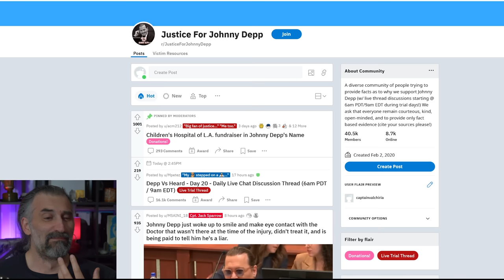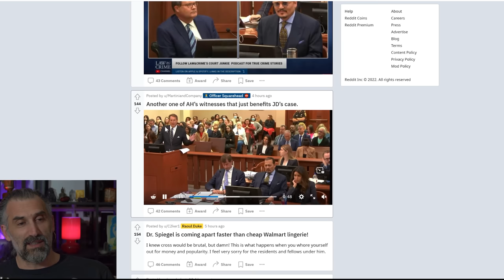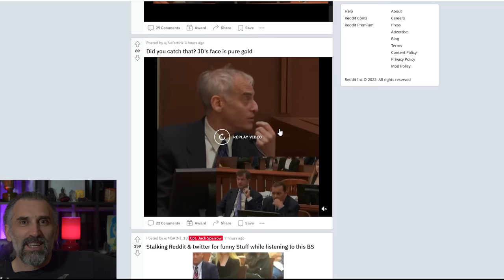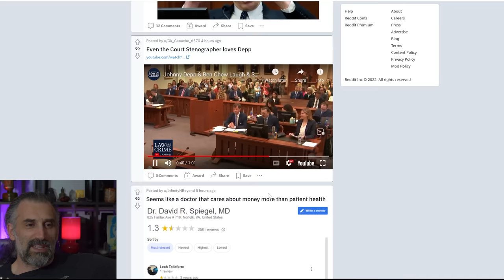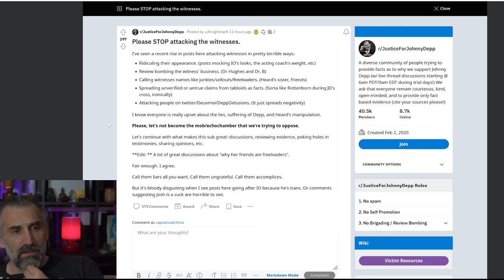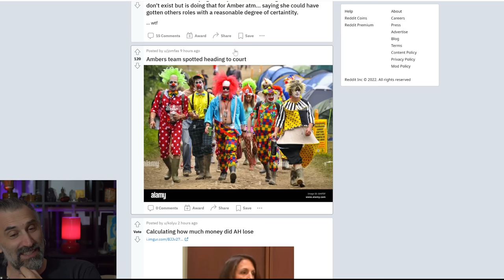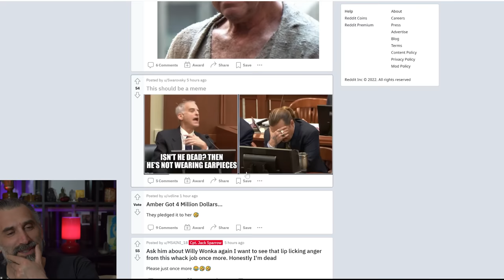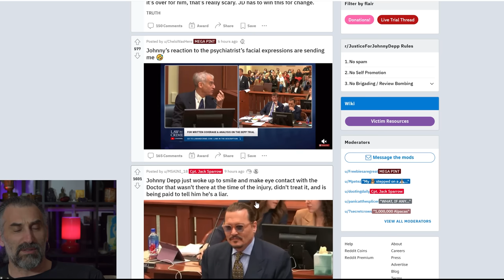Dr. Spiegel worst testimony in Johnny Depp v Amber heard Trial.